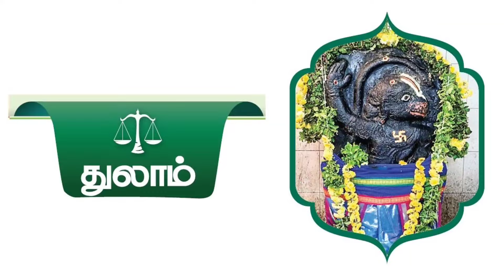பௌர்ணமி ஆட்டம் ஆரம்பம் தேதி குறிச்சாச்சு துலாம் ராசிக்கு கடவுள் ஆனைப்படி இது நடந்தே தீரும்